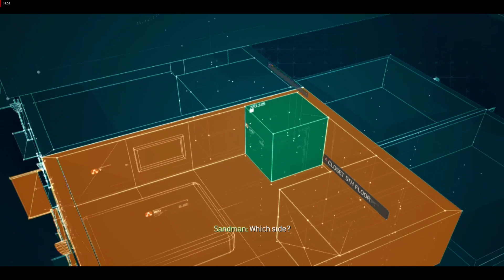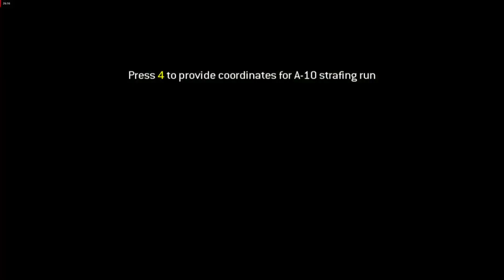CALL OF DUTY: MODERN WARFARE 3 - THROUGHPART 8 - realME YT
realME YT
@realME  YT